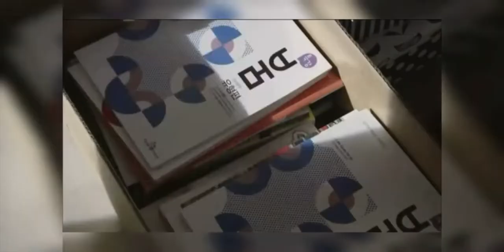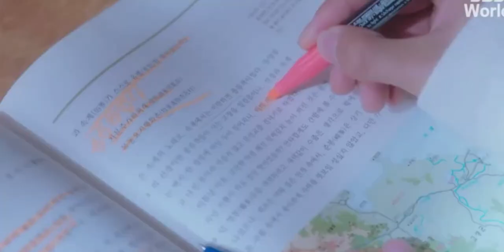study motivation from kdrama 🔥🔥satisfya by AiSh